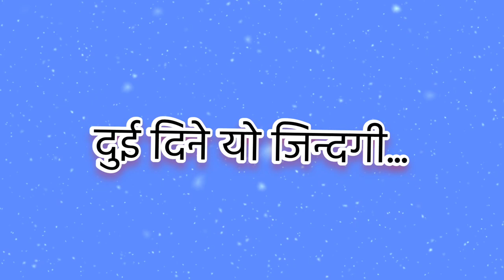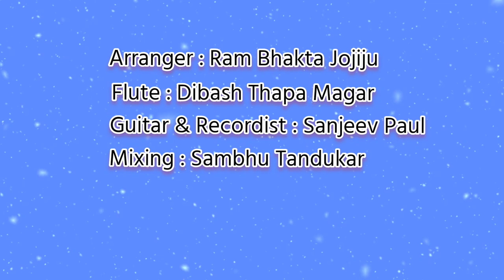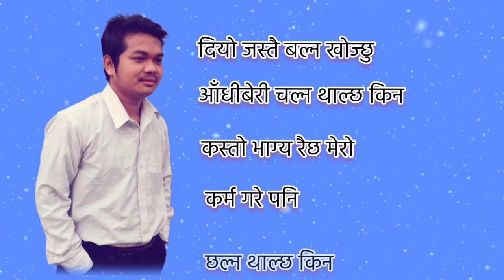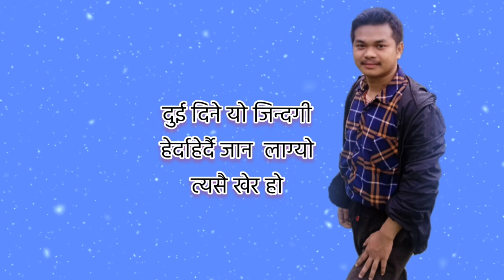Dui dine yo jindagi / दुई दिने याे जिन्दगी || Ram Bhakta Jojiju || Prabej Raj Rai || New Nepali Song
Song                             Dui Dine Yo Jindagi
Music Director :         Ram Bhakta Jojiju
Lyricist:                        PrabejRaj Raii
Arranger:                    Ram Bhakta Jojiju
Flute :                          Dibash Thapa
Guitar And
Recordist:                  Sanjeev Paul
Mixing                        Shambhu Tandukar
Studio                         Je Studio Fulbari And Pragya Ktm